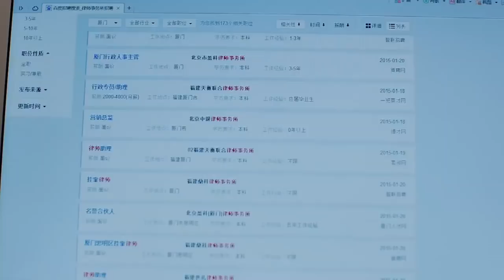美好的婚姻要建立在物质基础上，夫妻俩同时失业，所有矛盾瞬间爆发